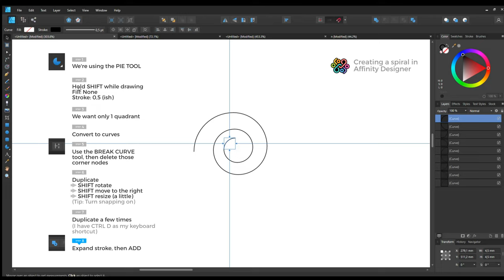Tutorial: How To Make a Spiral in Affinity Designer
A quick tutorial showing you an easy way to create a spiral in Affinity Designer, with step-by-step instructions. You can vary the spiral size/density by varying how much you resize the second quadrant (in step 6 of the process).